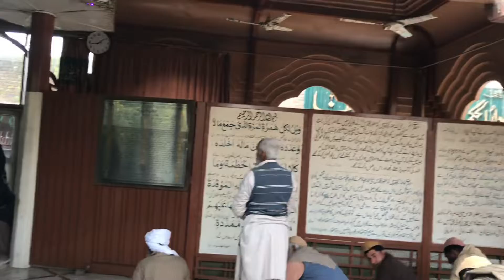Sofi Barkat Ali Namaz-E- Juma 18.01.2019 Dalowal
Welcome to 248 Club:

get news around the world and more.

THIS CHANNEL IS TOTALLY FUN and ENTERTAINMENT.. YOU'LL WATCH AMAZING, FUNNY, SCIENTIFIC, LATEST VIDEO IN MY CHANNEL?

??? All Of About bedminton Match , Entertainment , News ,

??? Sports And All About Magazine Related All Of Bedminton Match?

 & Much More.

Thanks !